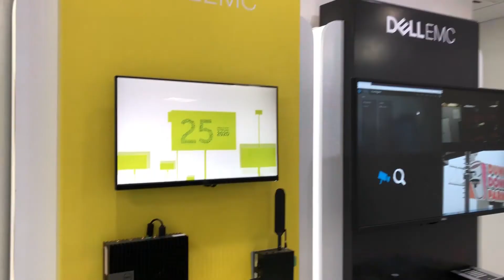Launching The Dell Technologies Customer Solution Center in Dubai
We discuss the newly launched Dell Technologies Customer Solution Center - Dubai with John Page, Solutions Architecture Director, EMEA.

Learn more on twitter: @DellEMCMEA, @DellEMCSolCtrs